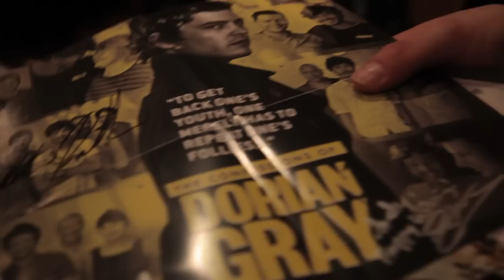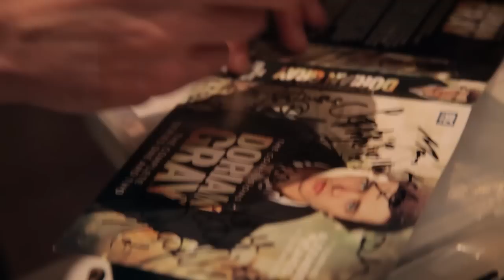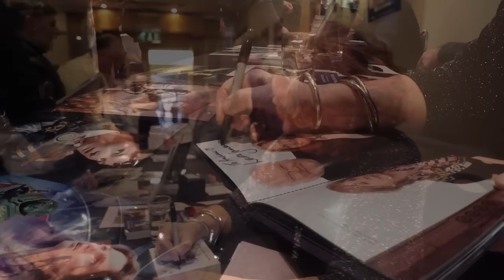Big finish Day 6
We catch up with some of the actors attending Big Finish day 6 from the cast of Doctor Who and various other Big Finish ranges. Featuring interviews with the voice of the Daleks 'Nicholas Briggs', The delightfully evil incarnation of the Master as portrayed by 'Alex Macqueen', former president of Gallifrey 'Lalla Ward', Archaeologist and adventurer 'Lisa Bowerman' and of course the Doctors themselves with Sylvester McCoy and Tim Trealor.